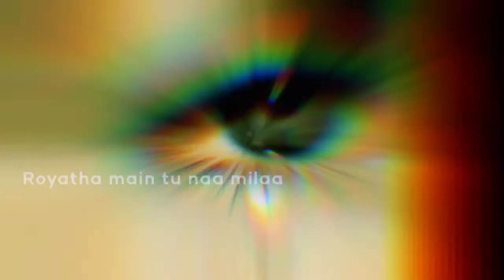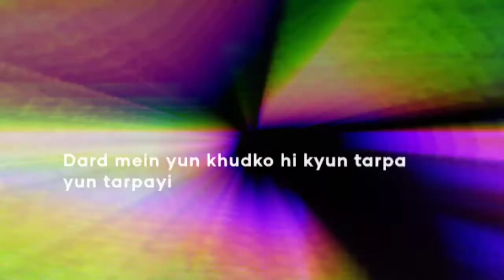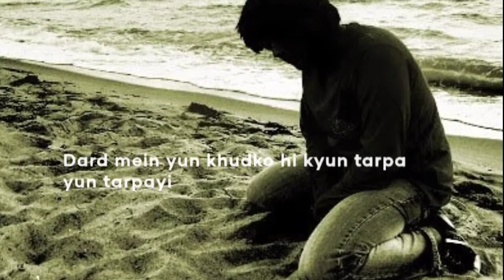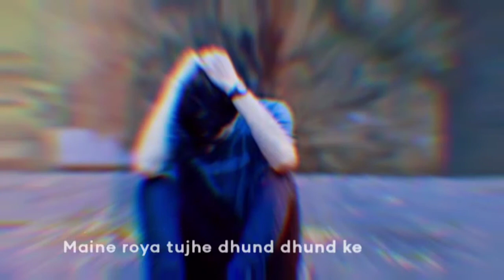maine roya|| hindi remix sad song ||new version|| hindi songs